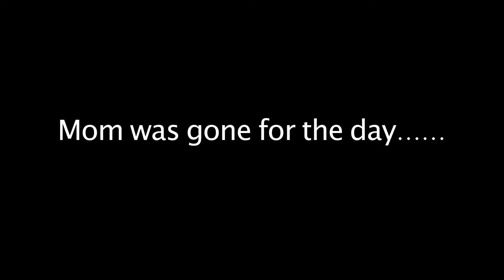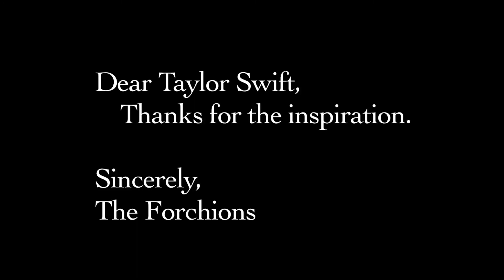ShakeIt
The kids and I had chores to do and this happened.